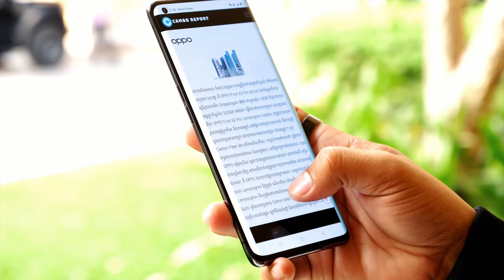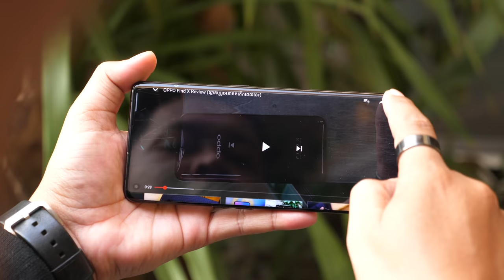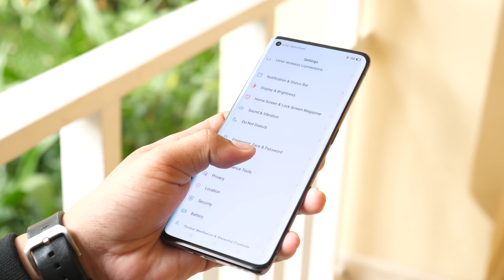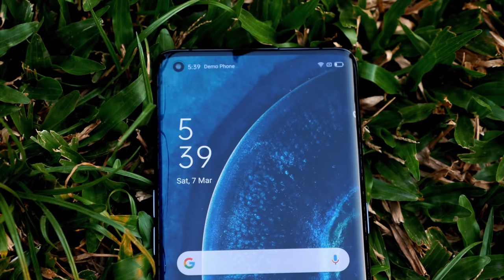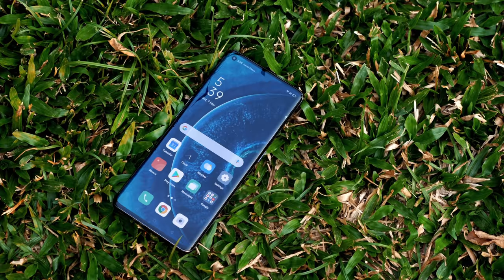វីដេអូបង្ហាញពីចំណាប់អារម្មណ៍ នៃការចាប់កាន់ជាលើកដំបូង ទៅលើ OPPO Find X2 Pro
នេះគ្រាន់តែជាវីដេអូចាប់កាន់បង្ហាញ ពីចំណាប់អារម្មណ៍ ជាលើកដំបូងពីកំពូលទូរសព្ទឆ្លាតវៃ ជំនាន់ចុងក្រោយរបស់ OPPO ម៉ូឌែល Find X2 Pro ជាលើកដំបូងតែប៉ុណ្ណោះ! សម្រាប់វីដេអូបង្ហាញពេញលេញអមជាមួយ ការតេស្តជាក់ស្តែង John Sey គាត់នឹងបង្ហាញក្នុងពេលឆាប់ៗជាបន្តទៀត។

- 09 មីនា 2020: OPPO Find X2 Pro មានតម្លៃ $1299